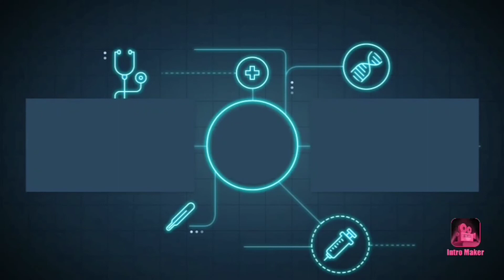A maldição do flash reverso!! (Flash ep 3)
Gente hoje estamos aqui em mais um vídeo de flash!!!

Hoje eu vou mostrar meu app de textura para quem gostou!! O nome dele é [PACOTES DE TEXTURA PARA MINECRAFT PE] baixe e vai encontrar varias textura tops!!!